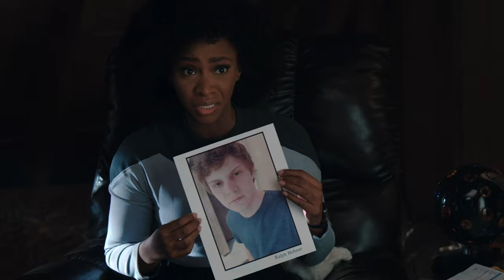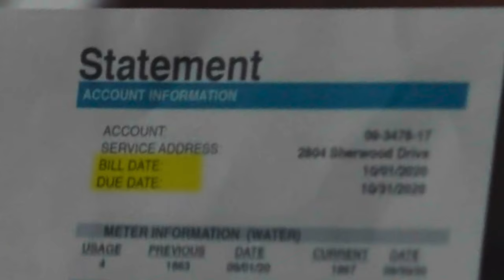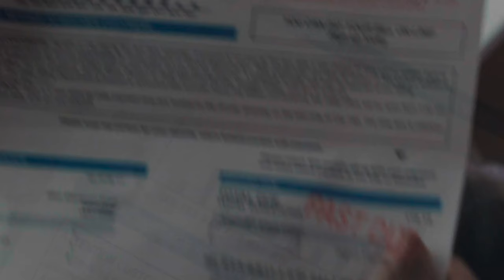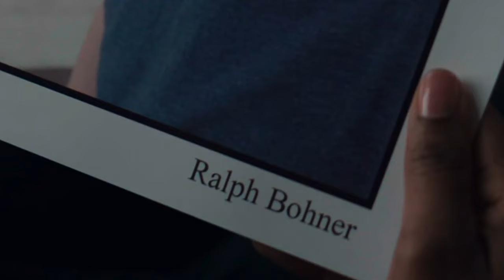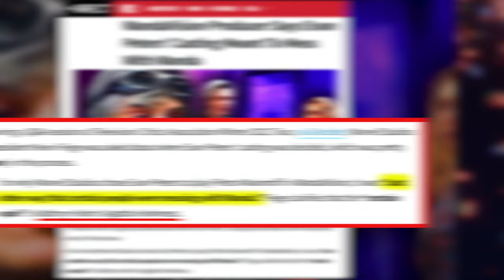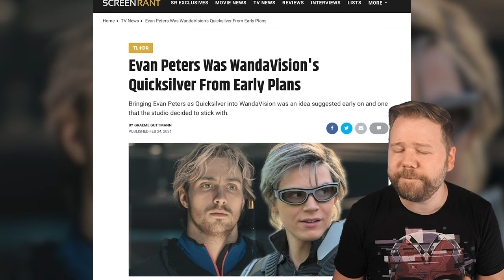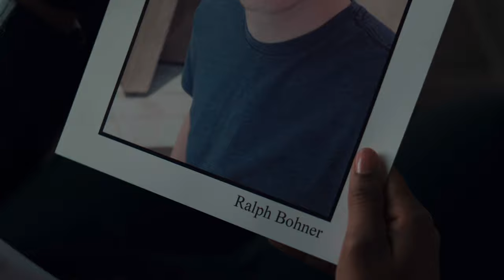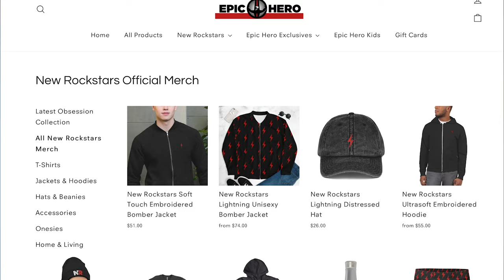WandaVision Evan Peters "Ralph Bohner" Explained! ACTUAL Mutant Plan?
WandaVision Finale Episode reveals Evan Peters as RALPH. Why did Marvel cast Evan Peters in this role?
 - THE best RPG mobile game (available in selected countries)

Is Evan Peters' character in WandaVision actually named Ralph Bohner, or is that just his identity in the Westview hex? Why did they cast Evan Peters (Quicksilver from the X-Men films) as Pietro... was it really just a meta joke? Erik Voss explains what this casting choice tells us about Kevin Feige's actual plan for mutants and X-Men in MCU titles like Eternals, The Falcon and the Winter Soldier, and Black Widow! How did Agatha Harkness' powers over Ralph work, exactly?

Brendan Langdon
Cody Anderson
Dan Woodson
LookNoHands
Karen Wang
O. Grometto
Pony Stark
Rick Denmon
RXJedi

Written by: Erik Voss
Post Production Supervisor: John Costa
Staff Editor: Joshua Steven Hurd
Editor: Aaron Carrion